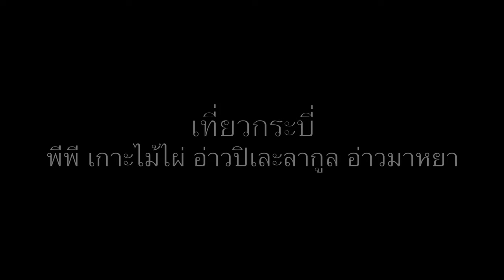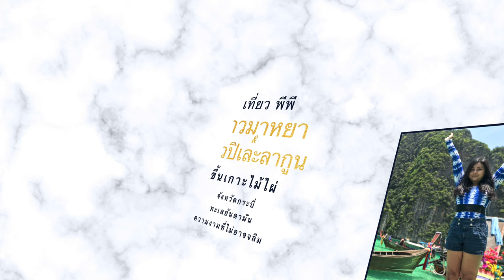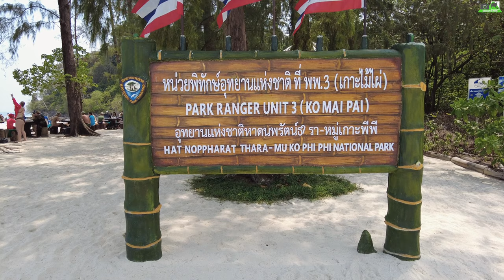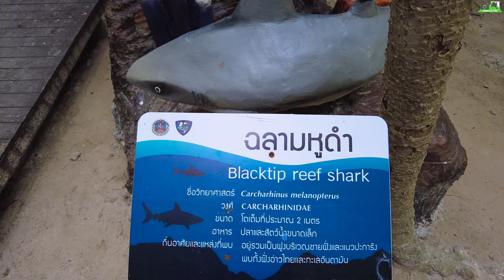อ่าวมาหยา ปิเละลากูล เกาะพีพี Maya Bay Pileh Lagoon Phi Phi Island 2022#เที่ยวกระบี่ทะเล 4K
อ่าวมาหยา เกิดขึ้นด้วยกระบวนการพังทลายของส่วนหนึ่งของเขาหินปูนเป็นหน้าผาที่โอบล้อมที่พังทลายกลายเป็นช่องเปิดขนาดใหญ่เมื่อหลายพันปีก่อน[4] เชื่อมต่อกับทะเลภายนอก น้ำทะเลไหลเวียนเข้าออกได้ดี เกาะหินปูนแห่งนี้ยังตั้งอยู่ห่างชายฝั่งหลายสิบกิโลเมตร ตะกอนที่มาจากอ่าวพังงามีอิทธิพลน้อยมาก น้ำทะเลใสช่วยให้แสงส่องผ่านในระดับเหมาะสม ตัวอ่อนของปะการังที่ล่องลอยอยู่ทั่วบริเวณพากันลงเกาะบนหินที่ทับถมอยู่ กลางอ่าว เมื่อยึดที่มั่นได้ แต่ละตัวสืบพันธุ์แบบไม่อาศัยเพศแบ่งตัวจากหนึ่งเป็นสอง...สองเป็นสี่ เวลาผ่านไปหลายพันปี แนวปะการังขยายขนาดปกคลุมทั่วอ่าวมาหยา ในเวลาเดียวกับที่ทะเลมีการเปลี่ยนแปลง กระบวนการของธรรมชาติยังเกิดขึ้นบนชายฝั่ง ตะกอนทรายตกทับถมรวมกันกลายเป็นหาด ผลของพืชชายทะเลที่ล่องลอยมากับน้ำบ้าง มาจากสัตว์ต่าง ๆ บ้าง เจริญงอกงามกลายเป็นป่าชายหาดที่กินพื้นที่ตอนในของอ่าวประมาณ 50 ไร่
ภายหลังเหตุการณ์แผ่นดินไหวในมหาสมุทรอินเดีย พ.ศ. 2547 คลื่นสึนามิได้กวาดทำลายสิ่งปลูกสร้างเดิมที่มีอยู่บนเกาะ และทำให้ภูมิทัศน์ของอ่าวกลับคืนสู่ธรรมชาติตามเดิม
สามารถไปชมภาพถ่ายข้อมูลและรีวิวได้ที่
หรือจองเที่ยวเรือหรือรถเดินทางไปยังเกาะต่างๆได้ที่